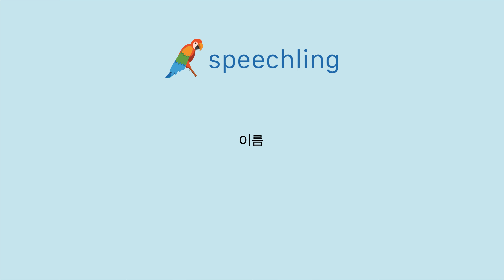중국어(간체)로 "이름" 말하는 법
남자 목소리 :
名字

여성 목소리 :
名字

남성 음성 번역 :
이름

여성 음성 번역 :
이름